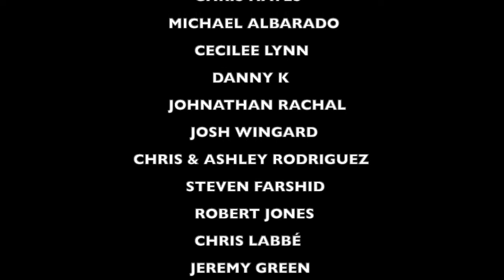FORBIDDEN WORLD - Horror Hidden Gems (shopcast ep55)